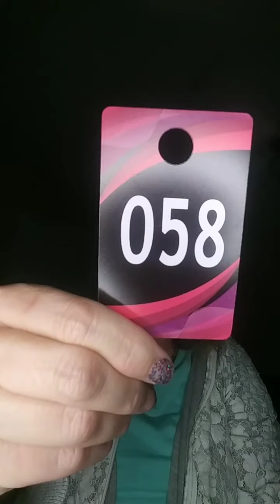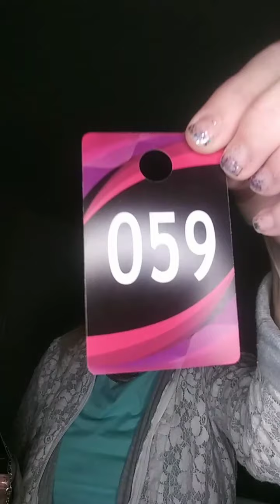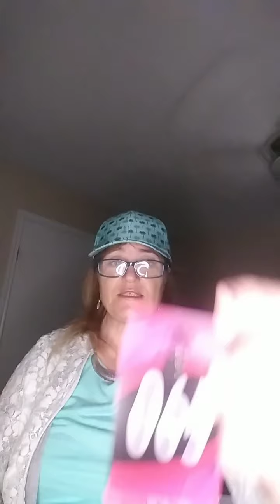Tamborine's $5 Bling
Independent Paparazzi Consultant #439328
Long NecklacesandEarrings